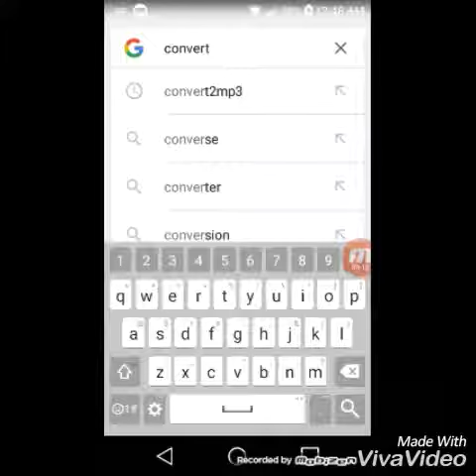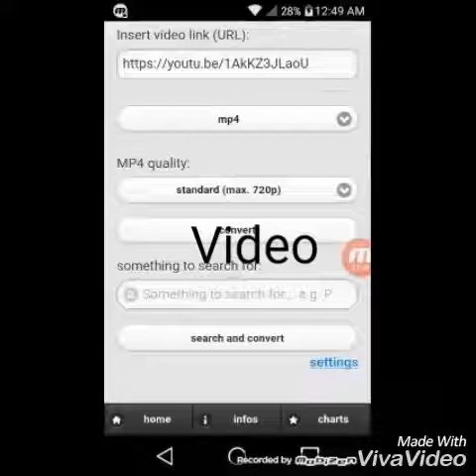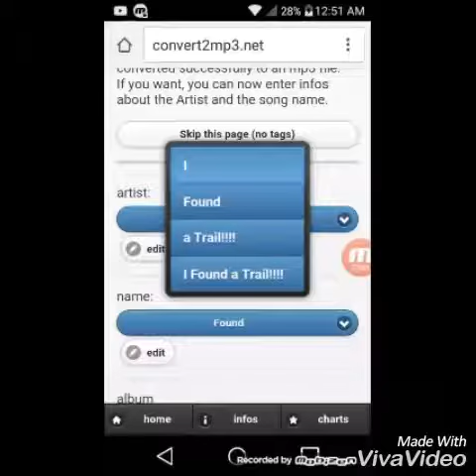How to: Download any Audio or Video on YouTube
How to Download Any Video or Audio Of Any Song or Video with The Website "Convert2mp3"

Made with VivaVideo and Mobizen

VivaVideo (FREE)

VivaVideo (PRO)

(Remote Controll For Mobizen)